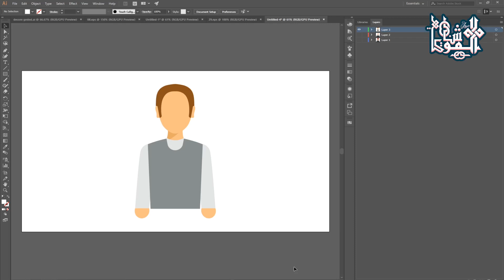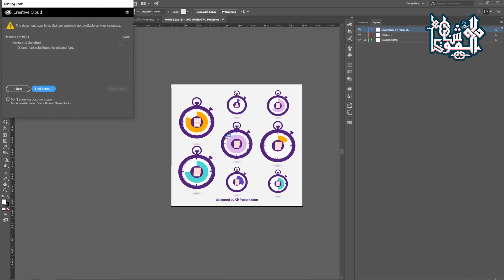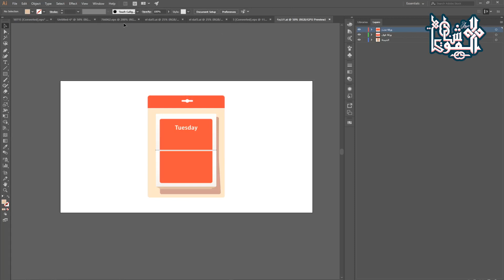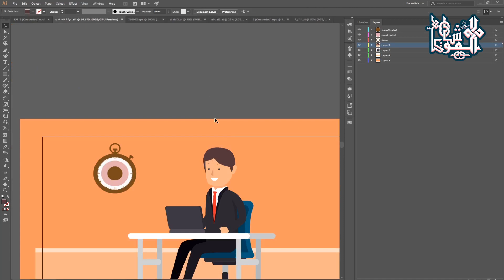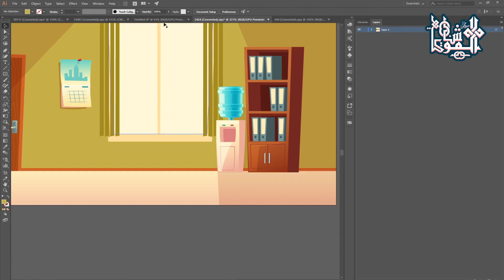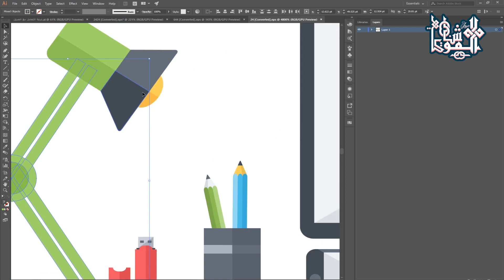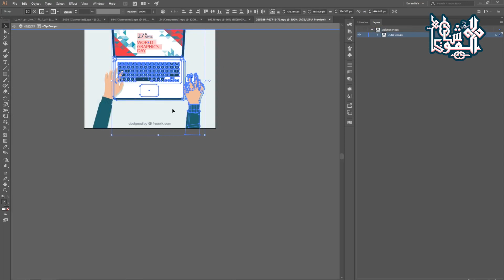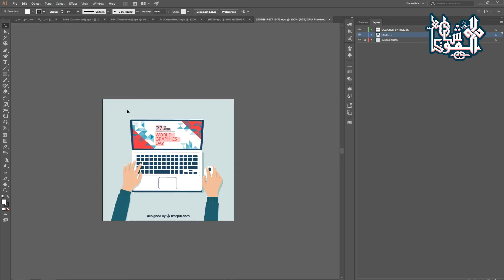كورس كيفية عمل فيديو موشن جرافيك الحلقة 3 الرسم 2 | الموشناتي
كورس الموشن جرافيك من الصفر للاحتراف

هتتعلم وتحترف الموشن جرافيك من خلال تعلم برنامج الاليسرتيور والافترافكت بشكل عملي وبتطبيقات كتيرة جدا

وفي نهاية الكورس هنشتغل مع بعض على فيديو موشن جرافيك كامل بداية من تقسيم الاسكريبت

وعمل الاستوري بورد واختيار الالوان ورسم المشاهد وتحريكها وعمل الانتقالات ما بينها

وطريقة اضافة المؤثرات الصوتية والبصرية وحاجات كتير جدا هتفيدكم

وفي نهاية الكورس هتعرف ازاي تتفق وتتعامل مع العميل وتسعر شغلك وتسوق لنفسك ازاي

لدعم القناة ماديا :

عبر فودافون كاش